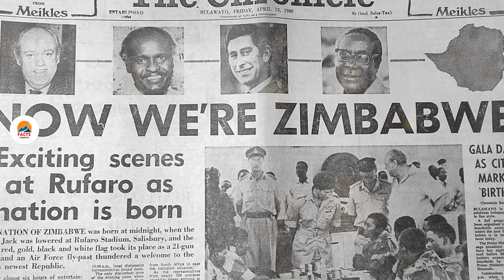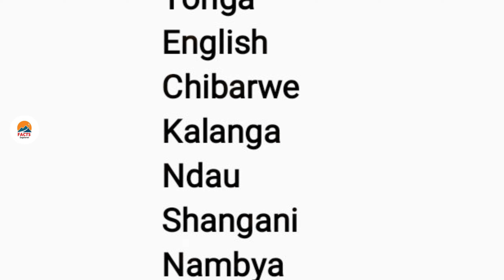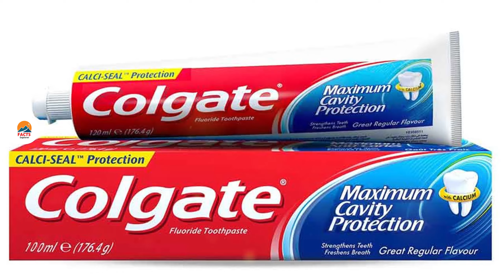Amazing Facts about Zimbabwe | زمبابوے کے بارے میں حیرت انگیز حقائق | Facts Explorer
In this video we are going to show you most interesting facts about Zimbabwe that you never know.